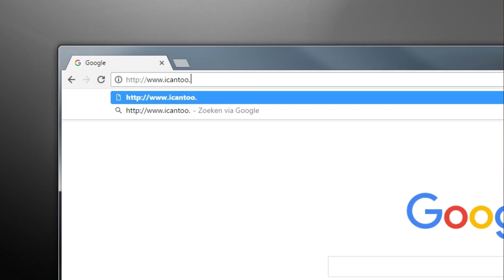And so can You : ICanToo.eu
A successful initiative to support children with special needs and their families does not necessarily stop at national borders, as the I Can Too Foundation wants to prove.

For their internet presence they chose .eu to underline international reach and ambition. And so can you...